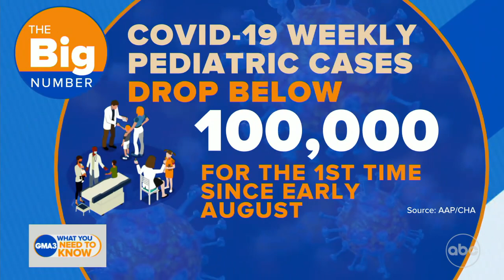COVID-19 effects on the brain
Two U.K studies from Nature and Neurology show patients who’ve had even mild COVID-19 infections have MRI’s that show a 5m reduction in brain size.